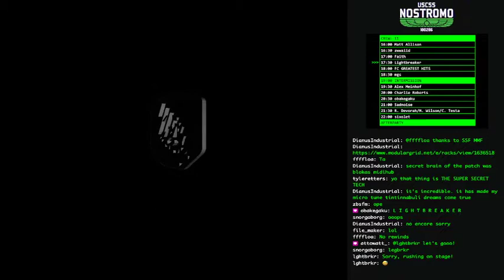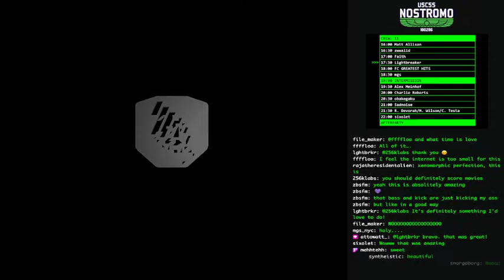fc220205_04 //// Lightbreaker